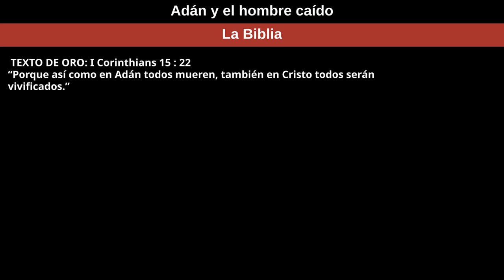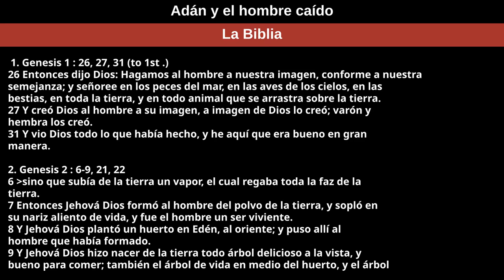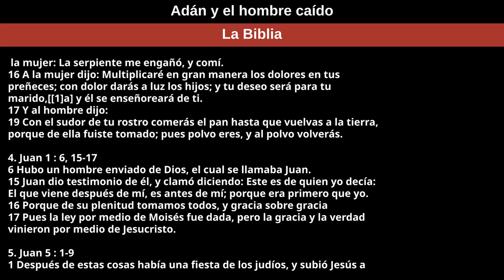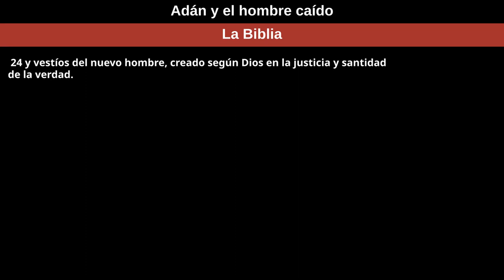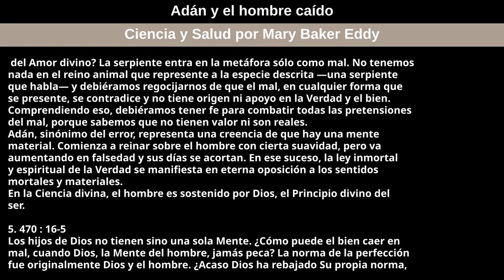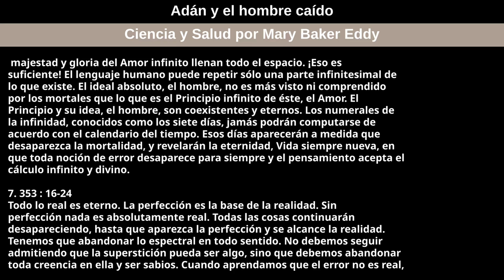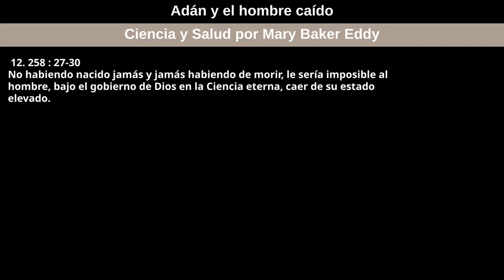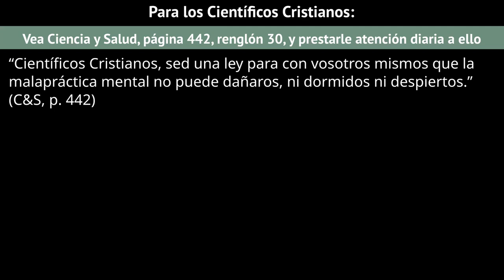6 de noviembre de 2022 — Adán y el hombre caído